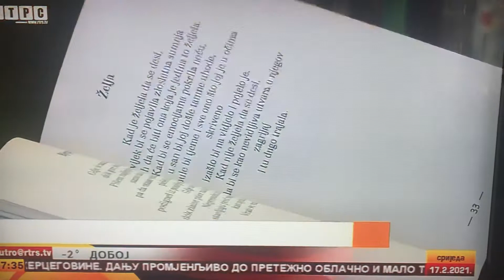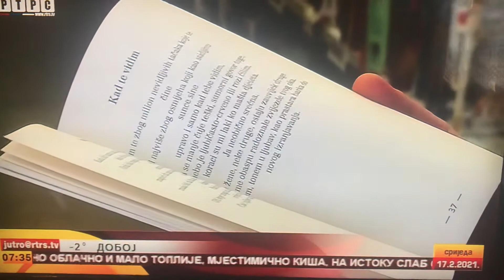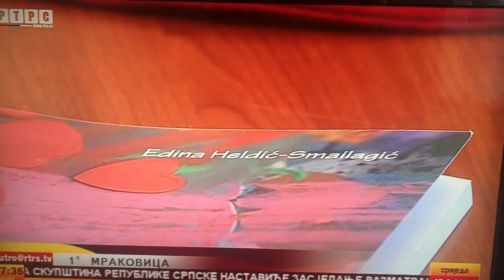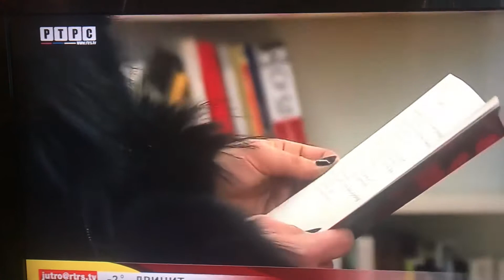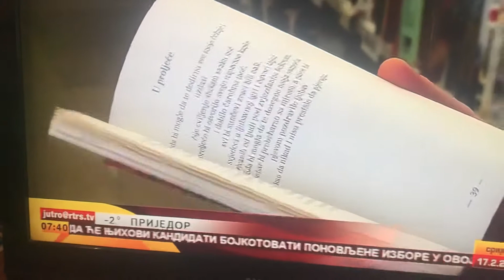Čarobna igra ljubavi